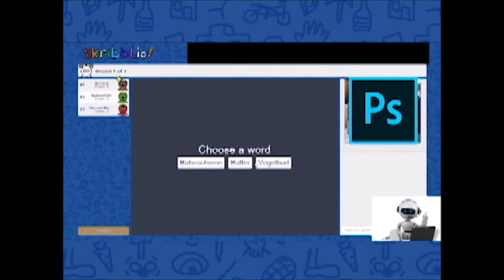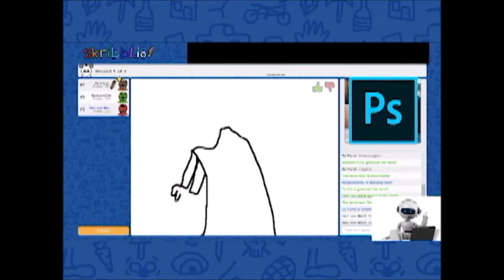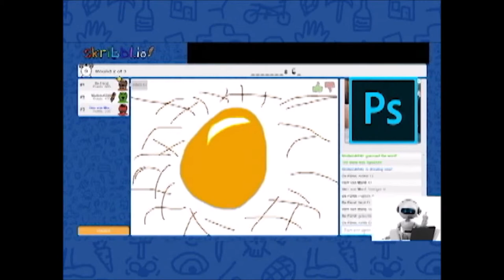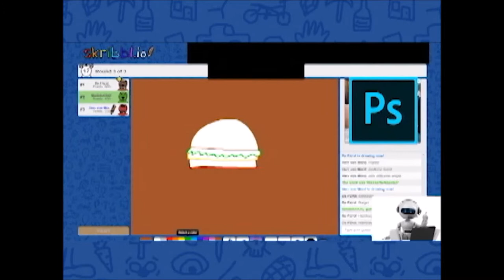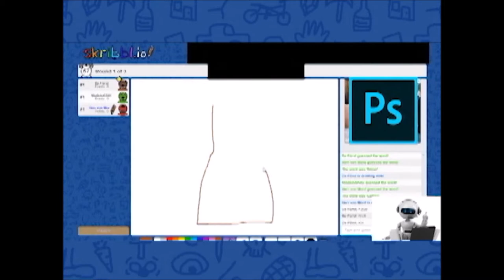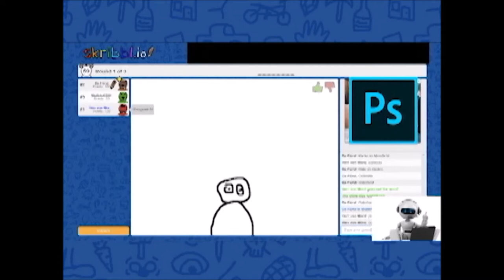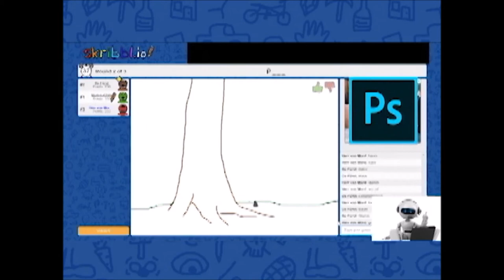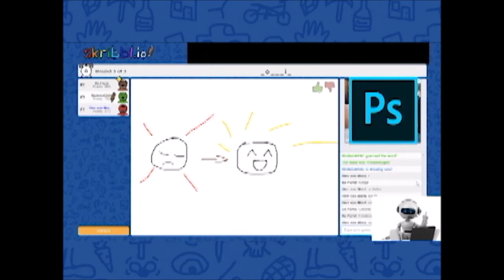Hoppelhasen-Hürdenlauf mit Hindernissen * Skribbl.io ✏ Vier/Fünftel #002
Skribbl.io zusammen mit Mordeth und Ninilein